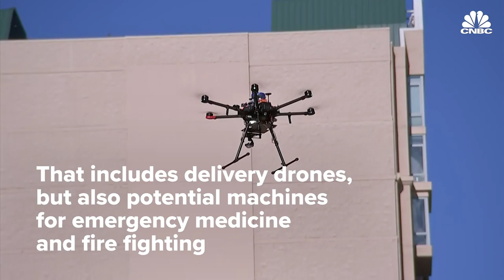NASA tests air traffic control system for drones in Reno, Nevada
NASA is testing its drone traffic control system in Reno, Nevada in a new push to bring package delivery, emergency medicine and more. The system would help drones communicate with each other to navigate cities and neighborhoods, and will be tested in Reno through July 2019.